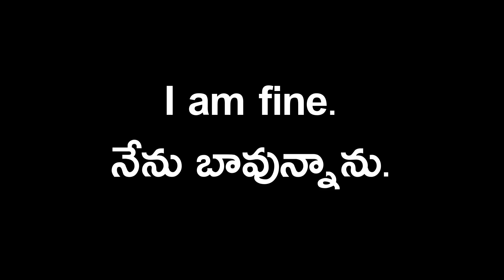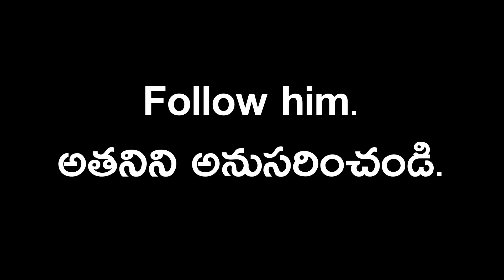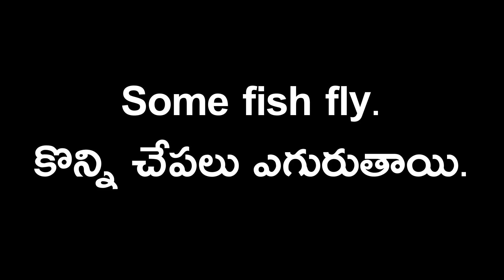Daily used English Sentences 1 | Spoken English in 2minutes | Learn English in 2minutes | full